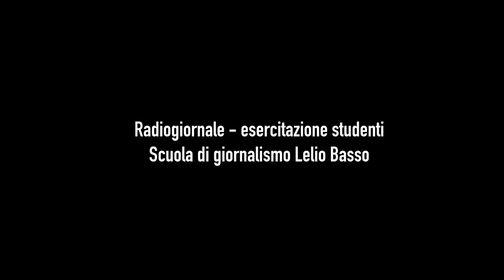Esercitazione Radiogiornale 2018 - Scuola di giornalismo Lelio Basso